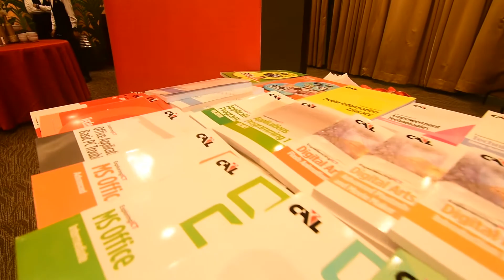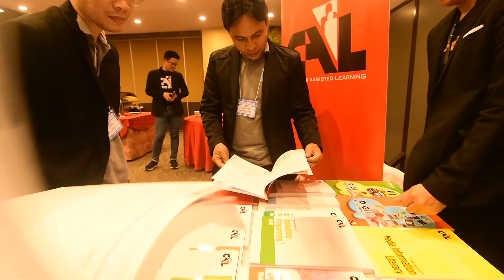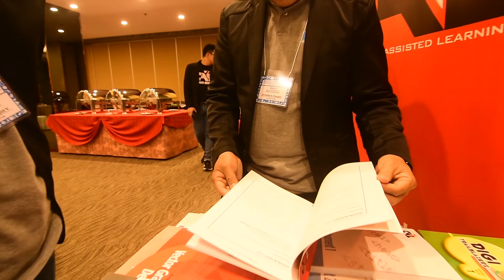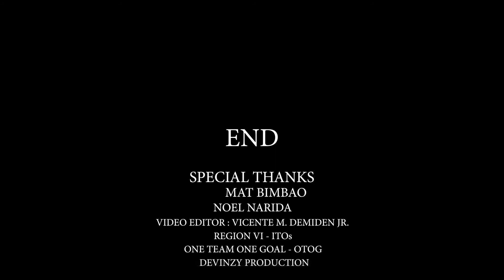Open Education Resources (OER) and Office 365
DCP Orientation Cum Training-Workshop on the use of Open Education Resources (OER) and Office 365
10/28-31/2019